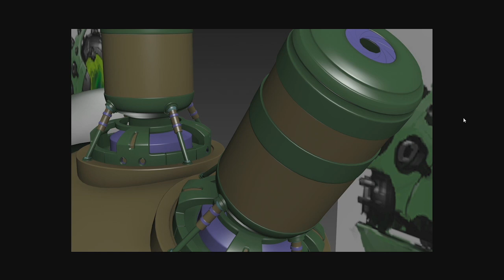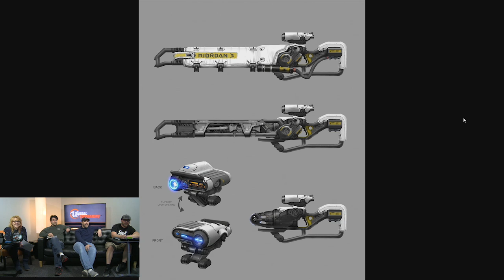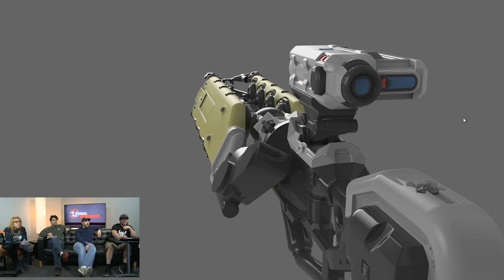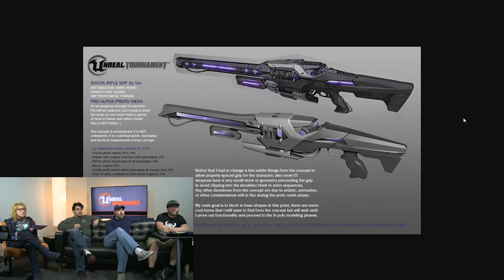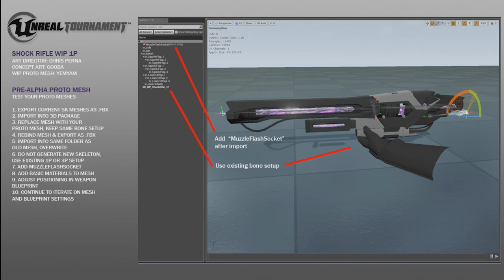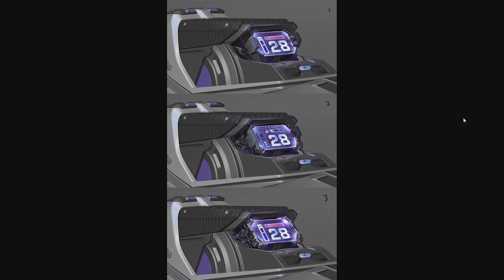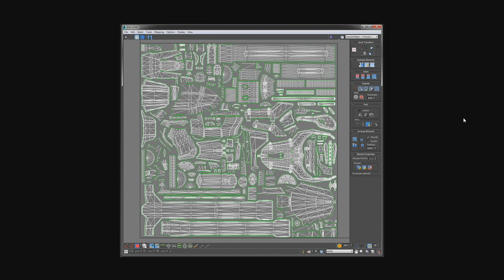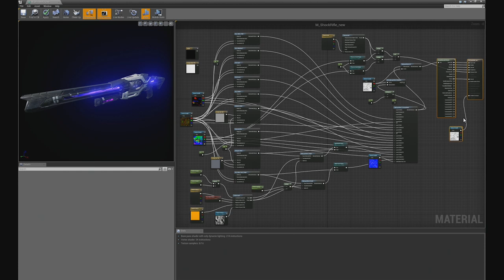Weapon Models, Project Update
Pete Hayes talks about the newest weapon additions in the game and Steve Polge gives a project update.

The podcast will also be available soon on iTunes!

Be sure to like and follow our social pages for all the latest news, media and official information!